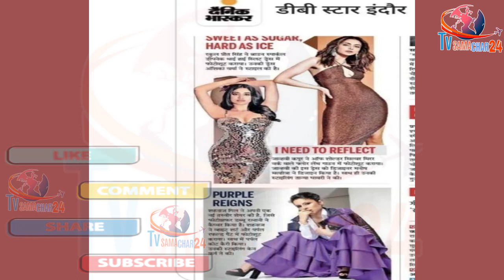शहनाज के साथ जाह्नवी का दिखा जलवा | Shehnaaz Gill with Janhvi Kapoor in an Article | Tv Samachar 24